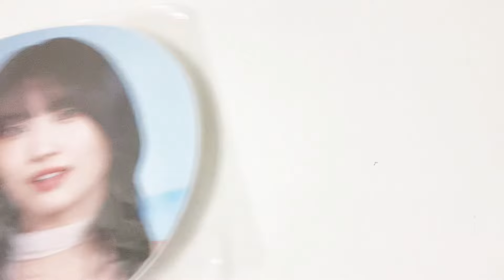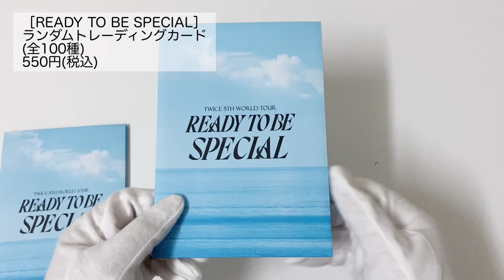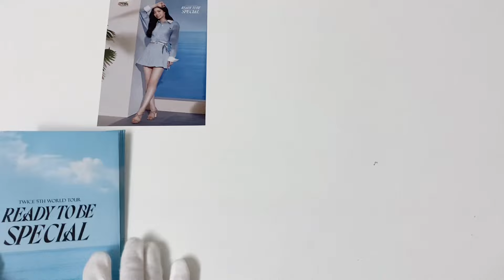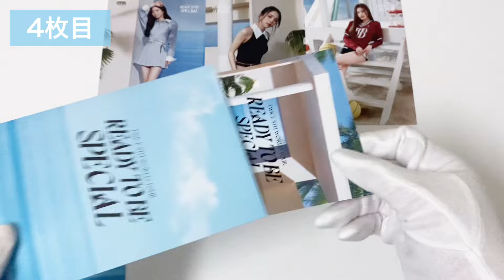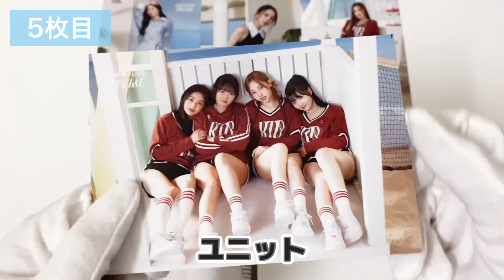【事前販売】TWICE READY TO BE SPECIAL ラントレ5枚開封